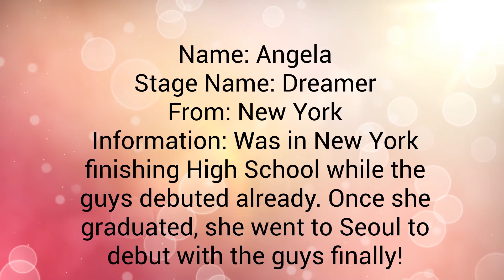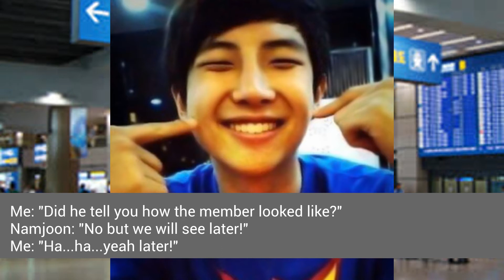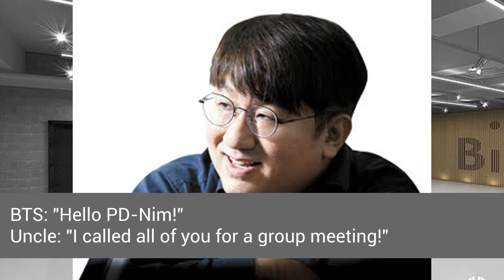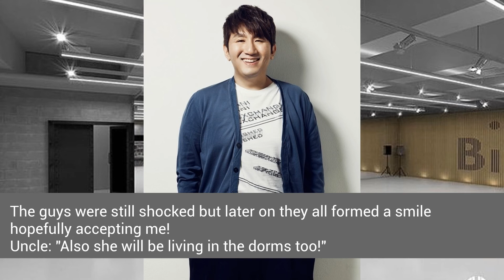[RM FF] The 8th Member Ep. 1 Acknowledge Me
So I decided to post the other fanfic today since it was already done! I will be posting this fanfic on Sundays! A little note about this fanfic: I used pre-debut pictures of the guys since this is about their history with Angela! Hopefully you guys like it!